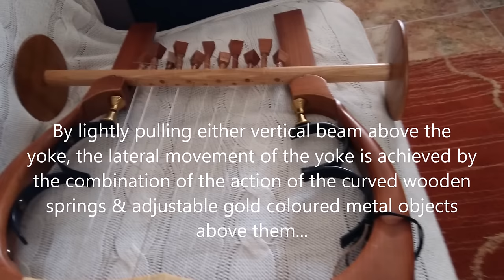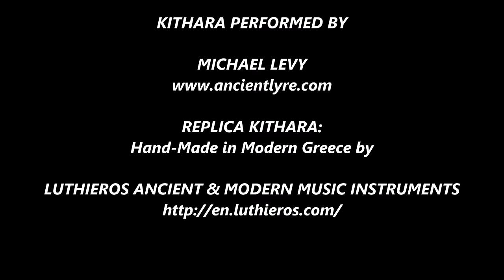The Ancient Greek Kithara (κιθάρα)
My first ever demonstration of the incredible musical possibilities of a replica of the ancient Greek kithara/cithara (κιθάρα). This wonderful instrument features in one of the tracks from my compilation album "Ancient Lyre Music for Meditation":

The album notes are available as a free PDF from my website blog:

The kithara was the favoured lyre of the true professional musicians of ancient Greece and from which word the modern guitar actually acquired its name!

Actually mastered from a rough mobile phone recording of a Luthieros replica kithara whilst I was in Thessaloniki for my first ever series of international live lyre gigs, this video presentation attempts to demonstrate the incredible reconstructed old vibrato mechanism, invented by the ancient Greeks, some 2500 years before the first Fender electric guitar! When light lateral pressure is applied to either of the vertical wooden beams rising directly from the cross-bar (yoke), lateral movement of the yoke and the strings is made possible, the the combination of curved wooden springs and the adjustable metal objects seated directly above them.

The combination of the vibrato mechanism with the almost endless combinations of either finger plucked, plectrum plucked or plectrum strummed tones made this magnificent instrument one of the icons of the Golden Age of ancient Greece!

This beautifully hand-made, replica ancient Greek kithara can be ordered, from anywhere in the world, direct from Lutherios: